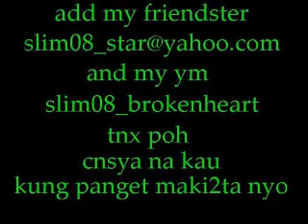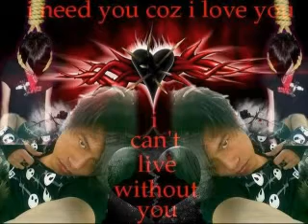love me now Cueshe